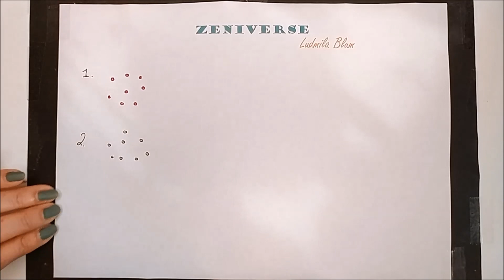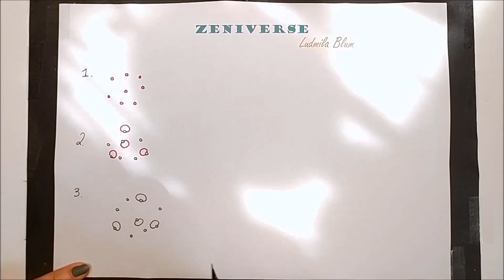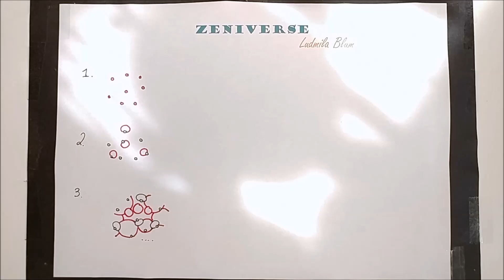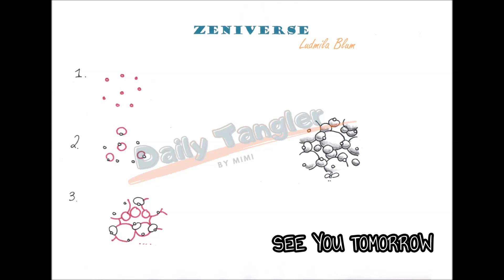Daily Tangle - Zeniverse - Pattern Focus | How to draw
*English below

Heute Lerne ich das Muster  "Zeniverse"
( Inspiriert von Ludmila Blum)

Tagg mich
auf Instagram
oder

~-~ Gefilmt mit ~-~
LG Q8

~-~ Gemalt mit ~-~

~-~ Musik ~-~
ARTIST: Sunder Blue

❤❤❤❤  Vielen Dank  ❤❤❤❤❤

Today I am learning the pattern  "Zeniverse"
(Inspired by Ludmila Blum)

~-~ Filmed with ~-~
LG Q8